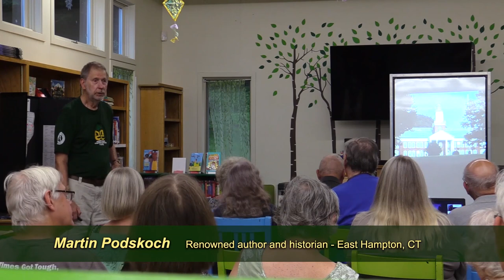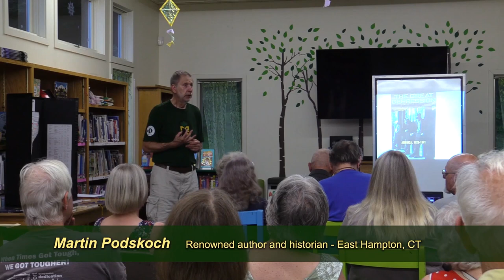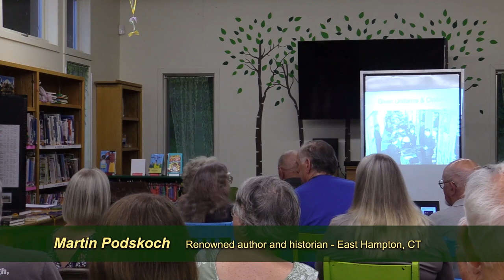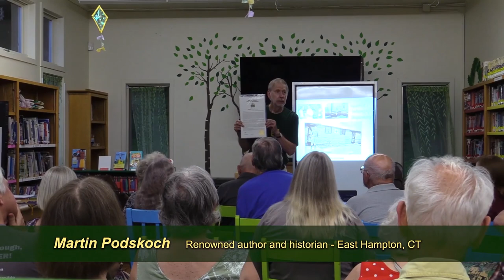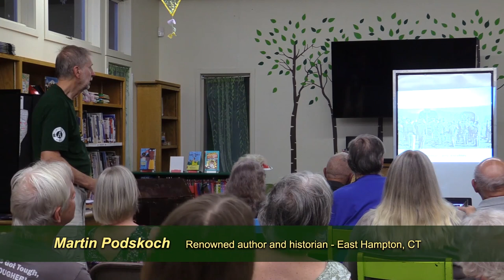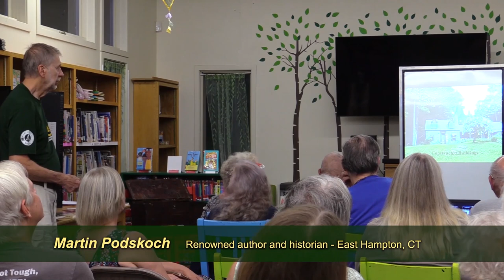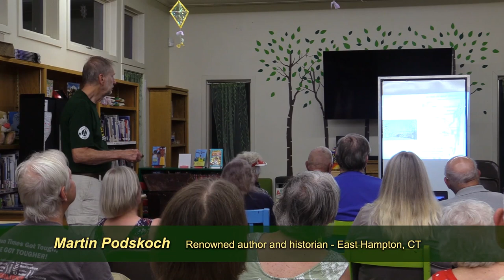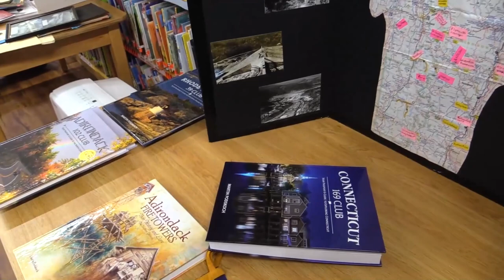History of CCC Camps with Marty Podskoch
Marty Podskoch presents on the  History of the CCC camps in & around Cavendish, the region, and State.  Recorded by Claire McKey Berkman.